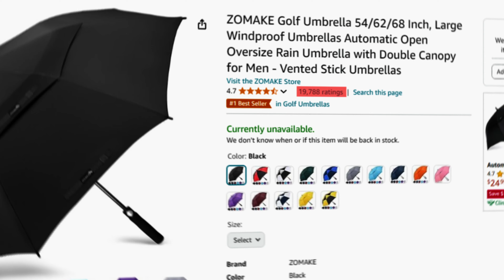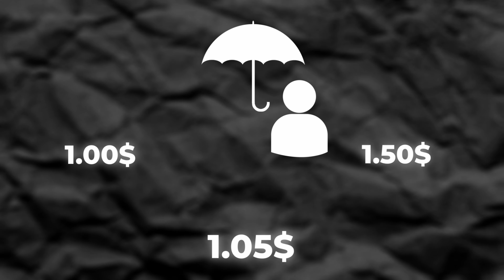ТОП-6 Ошибок при Запуске Бизнеса на Amazon: Как Не Слить Бюджет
🚀 Хочешь научиться зарабатывать на Amazon? Пиши в Instagram и я расскажу тебе все детали об обучении по запуску и масштабированию бизнеса на Amazon.

В новом выпуске я рассказываю о шести основных ошибках, которые допускают новички при запуске бизнеса на Amazon. Вы узнаете, почему не стоит выбирать конкурентные ниши, как избегать рынков с низким спросом, и почему низкомаржинальные модели мешают росту. Я также объясню, как важно исходить из спроса, а не от поставщика, и какие красивые бизнес-идеи могут не сработать. В завершение обсуждаем, почему страх перед ошибками может стать самой большой ошибкой. Этот выпуск поможет вам избежать типичных ловушек и сэкономить время и деньги на старте бизнеса.

Таймкоды выпуска:
00:00 – Интро
00:09 – Популярные ошибки новичков на Амазон
01:00 — Ошибка 1: Конкурентные ниши
03:12 – Ошибка 2: Слабо популярные ниши
04:10 – Ошибка 3: Низко маржинальные модели
05:29 – Ошибка 4: Исходить из поставщика
07:46 – Ошибка 5: Ошибка выбора красивой модели
09:11 – Ошибка 6: Боятся сделать ошибки
11:10 – Как выбрать правильную бизнес модель